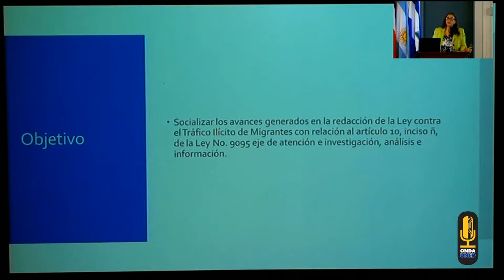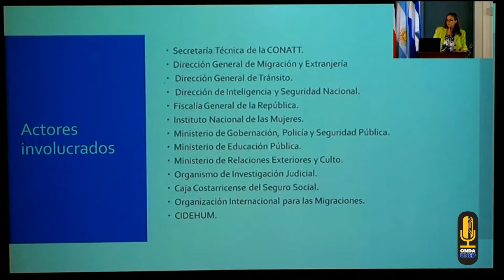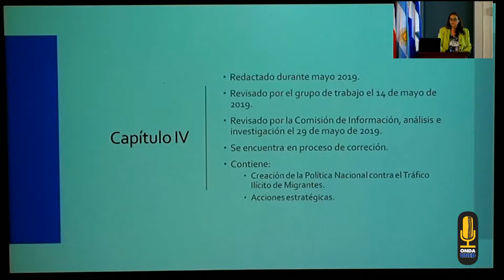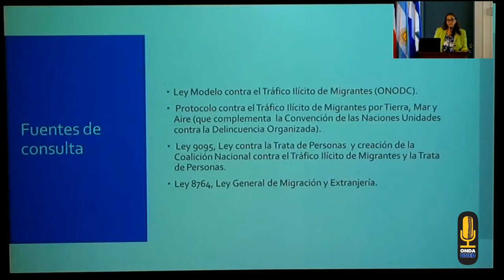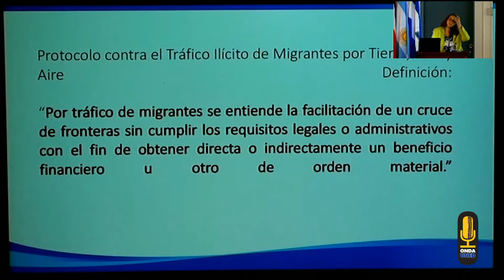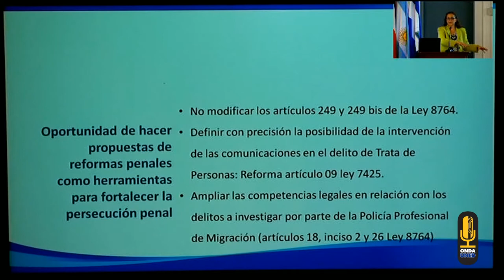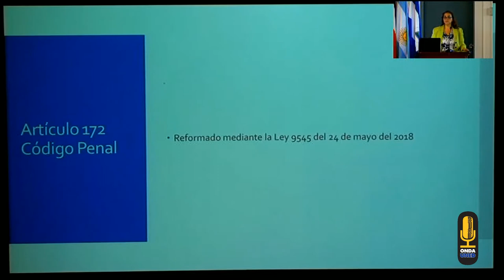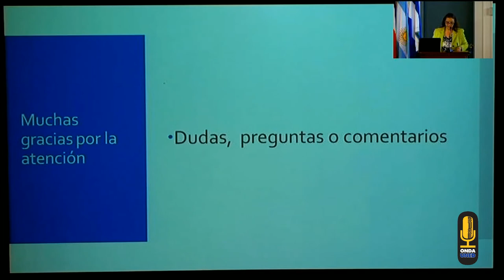6to Foro Nacional de Trata de Personas Dia 1 Foro Tarde Parte 2